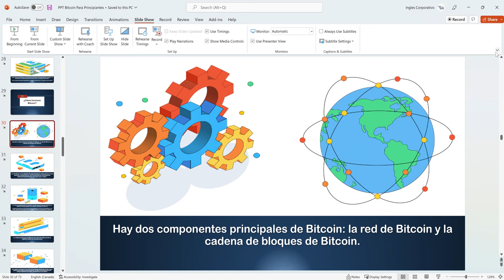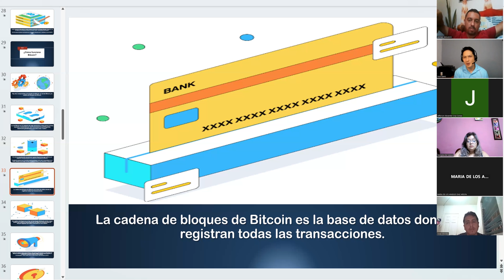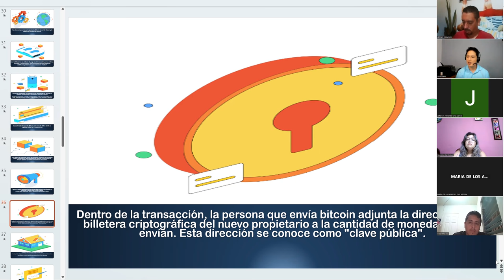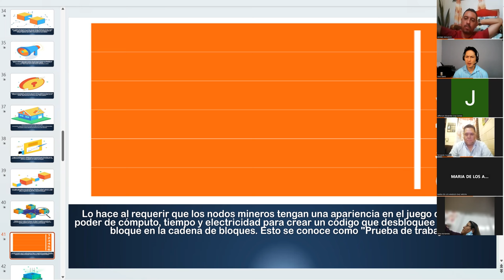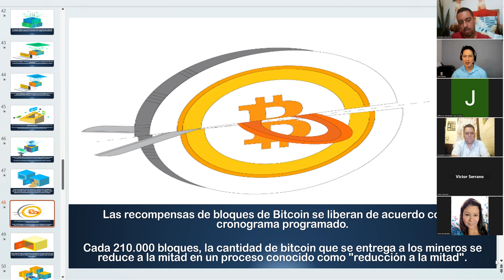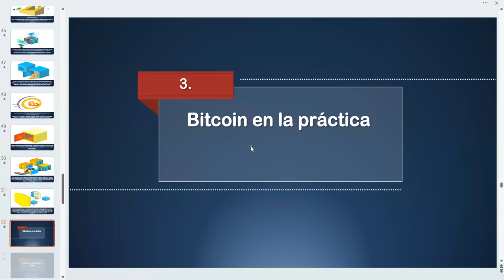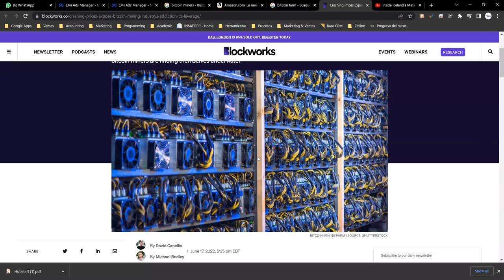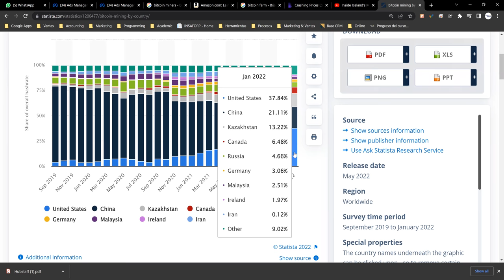3. Como funciona Bitcoin